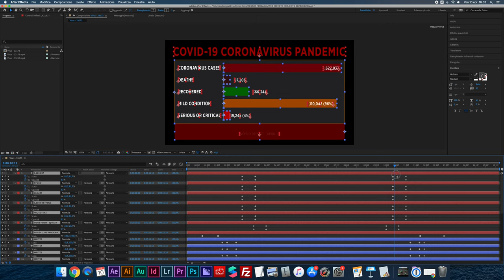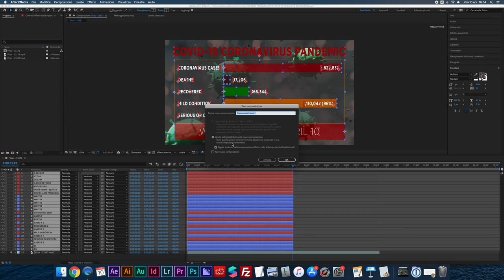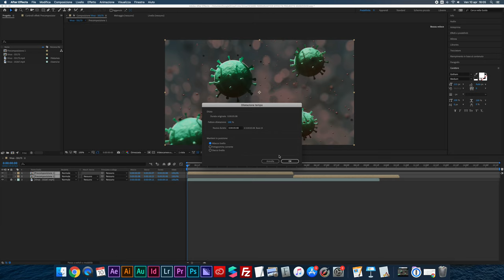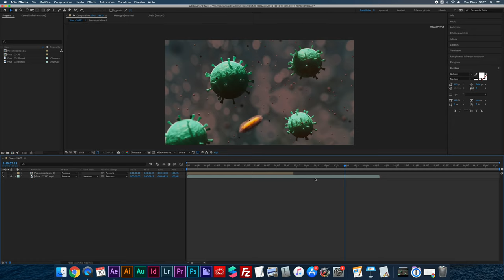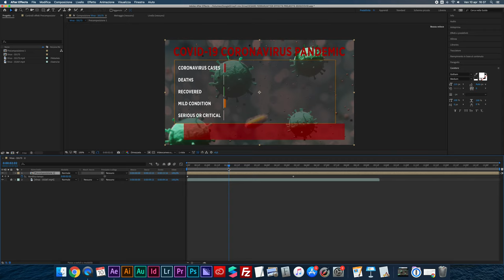Invertire le animazioni su After Effects tutorial ita | Come spostare i keyframe delle animazioni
Tre modi di invertire le animazioni su After Effects.

Scopri come invertire le animazioni su After Effects in questo breve video

Questo è after effects tutorial ita in cui vedremo Come spostare i keyframe delle  animazioni per invertire i keyframe. E quando inverti i keyframe, l'animazione scorre al contrario.

Invertire le Animazioni su After Effects: Un Tutorial Italiano

After Effects è un potente software di animazione utilizzato per creare motion graphics e effetti visivi in film, video, e produzioni digitali. In questo tutorial, ti guiderò attraverso il processo di inversione di animazioni su After Effects e come spostare i keyframe per ottenere l'effetto desiderato.

Cos'è l'Inversione di Animazioni?

L'inversione delle animazioni è una tecnica che consente di cambiare il flusso di un'animazione esistente. Invece di far progredire un oggetto da un punto A a un punto B, l'inversione può farlo tornare indietro da B a A. Questa è una tecnica utile per creare loop di animazione, effetti di rimbalzo, o semplicemente per modificare il comportamento di un oggetto animato.

Passo 1: Aprimento del Progetto

Per iniziare, apri il tuo progetto su After Effects e assicurati di avere l'animazione che desideri invertire già presente sulla timeline. Può trattarsi di qualsiasi oggetto o testo che hai animato in precedenza.

Passo 2: Selezione dei Keyframe

Ora, seleziona gli keyframe che desideri invertire. Gli keyframe sono i punti chiave dell'animazione che determinano la posizione, la scala, la rotazione o altre proprietà dell'oggetto. Puoi selezionarli nella timeline o direttamente nell'area di composizione.

Passo 3: Inversione dei Keyframe

Dopo aver selezionato gli keyframe, vai al menu "Animazione" e scegli "Rispecchia Keyframe" o "Rispecchia Orizzontalmente" o "Rispecchia Verticalmente", a seconda di come desideri invertire l'animazione. Questo creerà automaticamente nuovi keyframe che invertono il movimento dell'oggetto.

Passo 4: Regolazione dell'Animazione

A questo punto, potresti dover regolare manualmente i nuovi keyframe per ottenere l'effetto desiderato. Puoi farlo nella timeline, trascinando i keyframe in posizioni diverse, o modificando le proprietà dell'oggetto nell'area di composizione.

Passo 5: Anteprima e Rifinitura

Dopo aver apportato le modifiche necessarie, effettua un'anteprima dell'animazione per assicurarti che sia invertita correttamente e abbia l'aspetto desiderato. Se necessario, apporta ulteriori modifiche e perfeziona l'effetto.

Conclusione

L'inversione delle animazioni su After Effects è una tecnica utile per aggiungere varietà e creatività alle tue produzioni video. Sperimenta con questa funzionalità per scoprire come puoi utilizzare l'inversione per migliorare le tue animazioni e ottenere risultati unici. Rendi il tuo lavoro su After Effects ancora più dinamico e creativo!